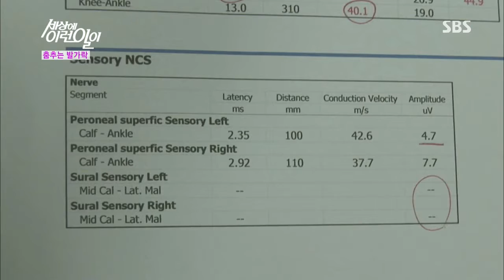세상에 이런 일이 750회 다시보기 #1(3)